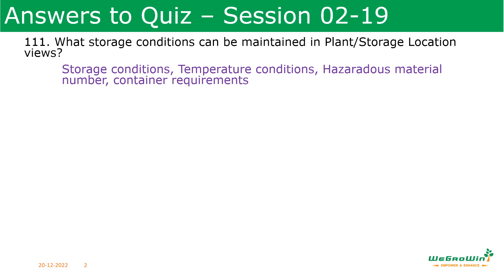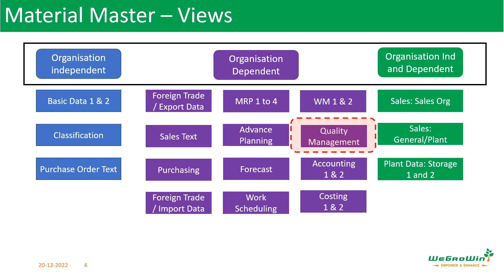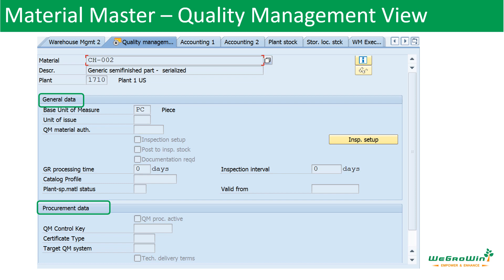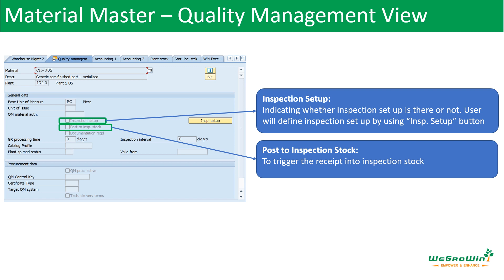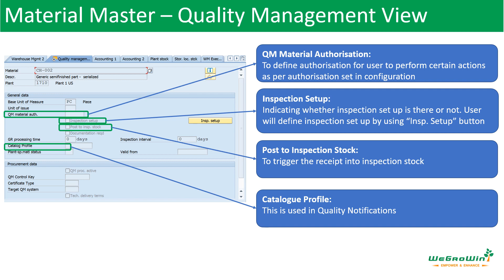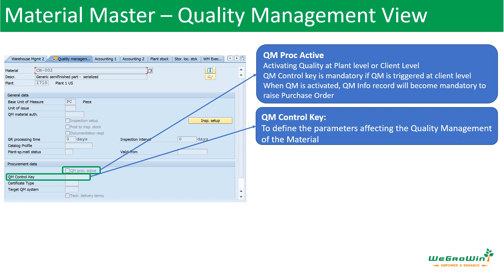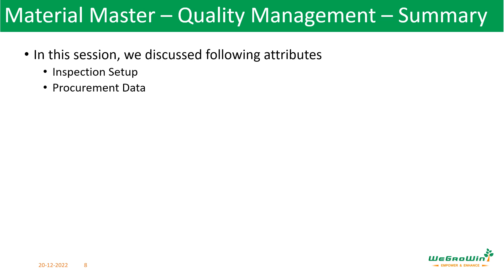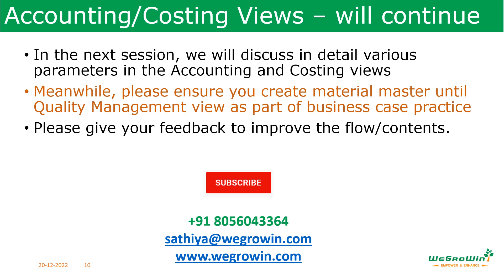SAP MM Tamil – Quality Management View - Material Master (S/4HANA Materials Management P2P) 02-20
The Quality Management view helps to define parameters for quality inspection like inspection setup, procurement quality parameters, etc.
This course is published in Tamil also.